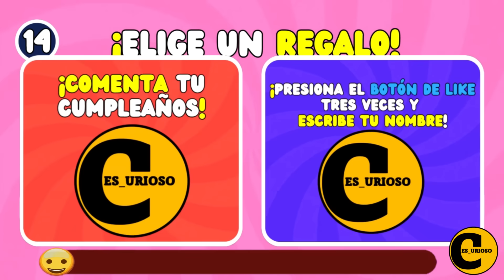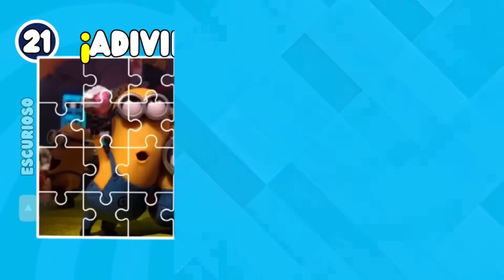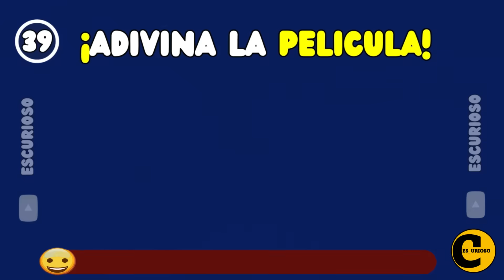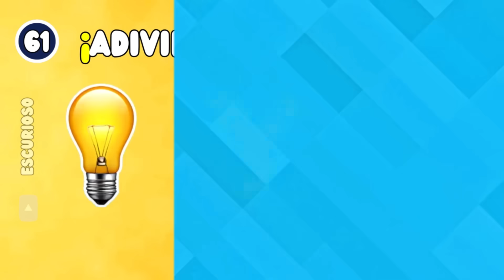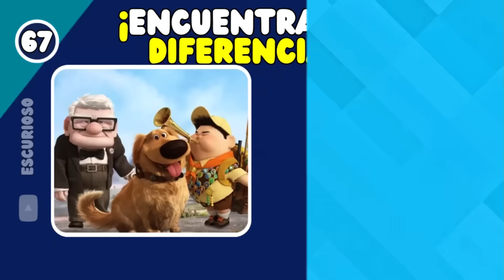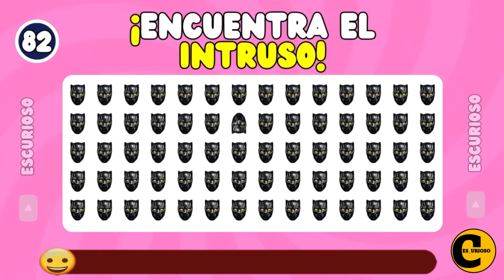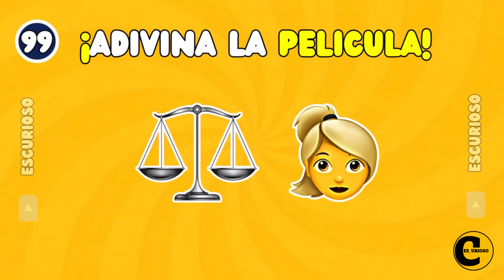Adivina La Pelicula Por el Emoji 🍿✅ ESCURIOSO QUIZ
¡Pon a prueba tus conocimientos de cine con este divertido Quiz! 🍿🎬 En *Adivina la Película por el Emoji*, cada combinación de emojis representa una película famosa, y tu misión es descubrir de cuál se trata. Desde clásicos del cine hasta éxitos actuales, este reto pondrá a prueba tu rapidez y memoria. ¿Eres un verdadero fan del cine? Demuéstralo adivinando todas y compite con tus amigos para ver quién acierta más. ¡Prepárate para un viaje cinematográfico lleno de sorpresas y emociones! 🎥🎉

¿Qué Prefieres? GOLOSINAS Y DULCES 🍬🍭 ESCURIOSO QUIZ

Encuentra el INTRUSO - Edición Comida 🍕🍰🍓 65 Niveles | ESCURIOSO QUIZ

¿Que Prefieres? Construye La Casa de Tus Sueños 🤑🏡🌈 ESCURIOSO QUIZ